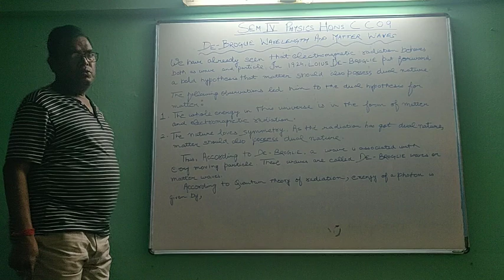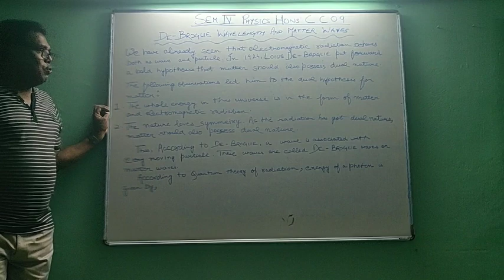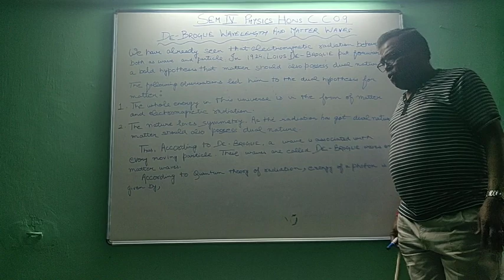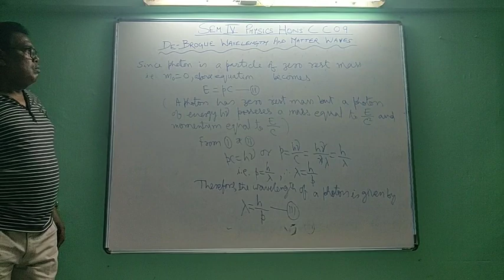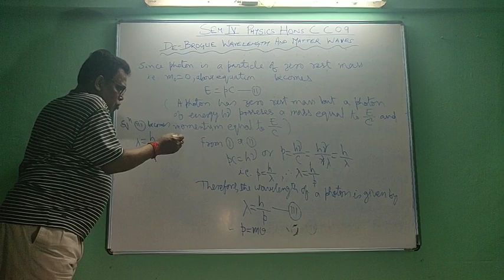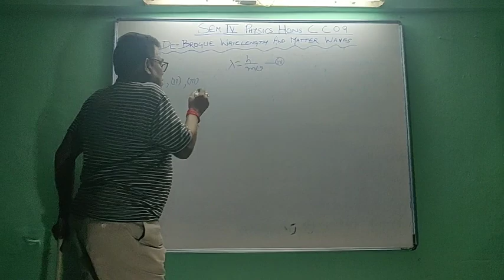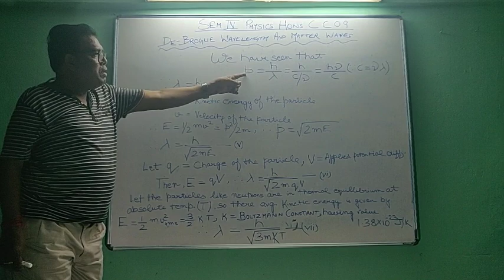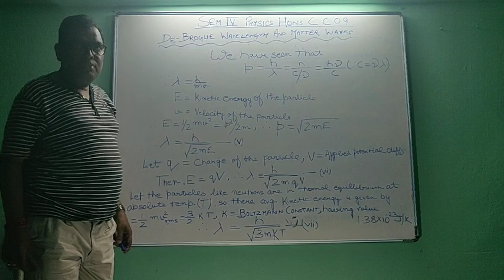Quantum theory of Light: De - Broglie wavelength and matter wave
Physics Hons Sem 4 CC 09 by Dr. S. N. Paul Part 4